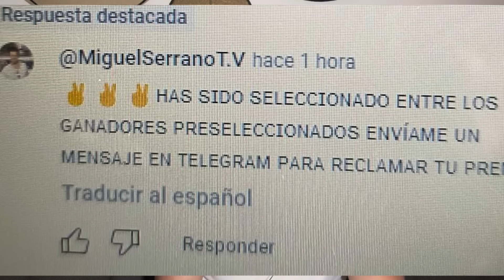🚨🤮¡EL CHIRINGO DE PEDREROL VUELVE A METER MI3RDA A VINI… Y PRESIDENTES DE 1ª CALLAN ANTE EL BARÇA!